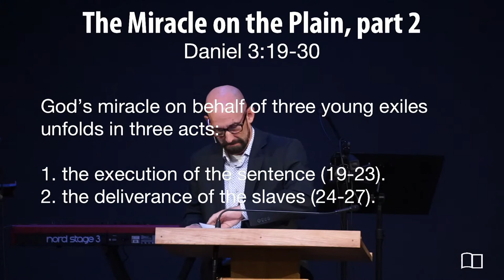Daniel 3:19-30 - Smedly Yates - Grace Bible Church - 11/07/21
Title: The Miracle on the Plain (Part 2)
Series: Daniel
Preacher: Smedly Yates